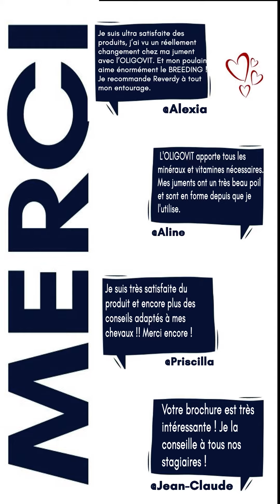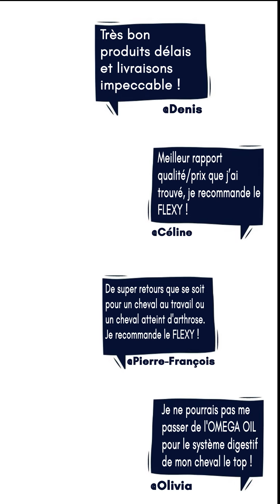💙 M.E.R.C.I pour votre confiance 💙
Toute l’équipe Reverdy vous remercie pour votre fidélité, votre soutien et vous souhaite une très belle année 2021 !

✨ Plein de bonheur, de victoires et surtout une bonne santé pour vous et vos loulous ! ✨